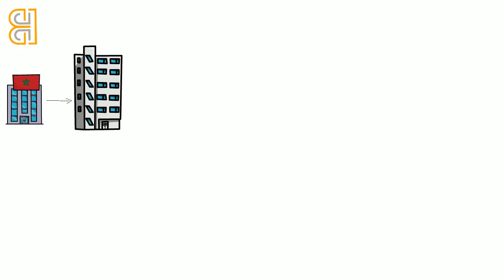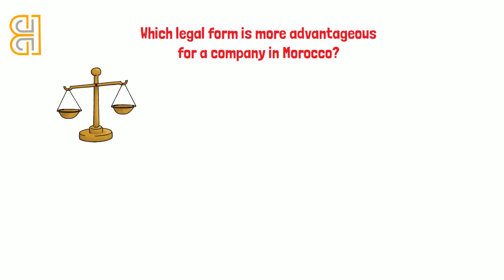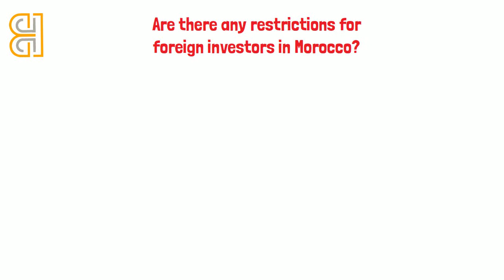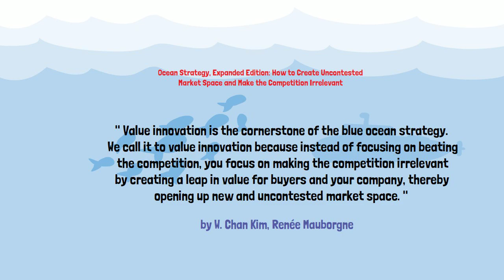How to Open a Branch or Subsidiary in Morocco For Foreigners?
Moroccan market is one of the most open, dynamic, and competitive markets in the region and you will be able to find a variety of opportunities for your company.

⚡To learn more about the visa options for starting a business in the MOROCCO as a noncitizen